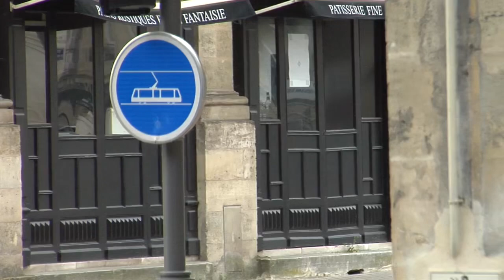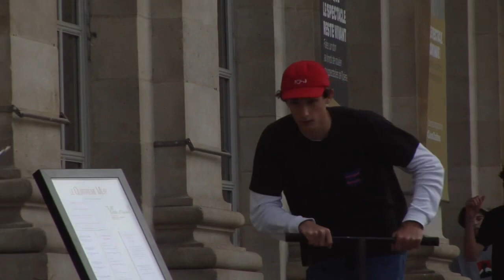Guilhem X Terence | Raw Footage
filming by